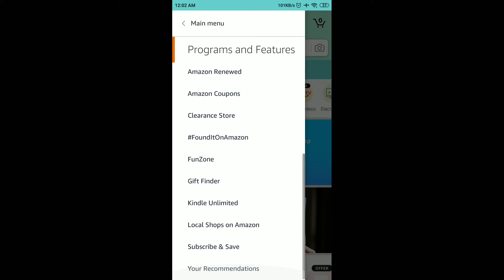Amazon Funzone Jackpot Wednesday Quiz Answers Today | 23 June 2021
Amazon Mini TV Quiz Answers

Amazon World Music Day Quiz Answers

Amazon Yoga Jackpot Quiz Answers

Amazon International Yoga Day Quiz Answers

Amazon International Yoga Day Spin And Win Quiz Answers

Amazon Samsung Tablet Quiz Answers - Win ₹10,000

Amazon Father's Day Quiz Answers

Amazon Fashion Spin And Win Quiz Answers

Amazon Photography Edition Spin And Win Quiz Answers

Amazon The Really Tough Mobile Quiz Answers

Amazon World Environment Day Quiz Answers

Amazon Quiz
23 June Amazon Quiz Answers
23 June Amazon Quiz
23 June 2021
Quiz time